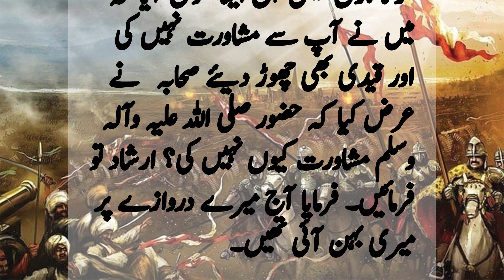Hazrat Sheema ka waqia | Huzoor ki behan Seema ka waqia | Sister of prophet Muhammad | jawad speaks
Youth club
Jawad speaks
Iman afroz waqiya
Jawad naqvi
Jawad naqvi exposed
Allah se mohabat
Allah se mohabat ka sila
Hazrat Sheema ka waqia
Huzoor ki behan Seema ka waqia
Sister of prophet Muhammad